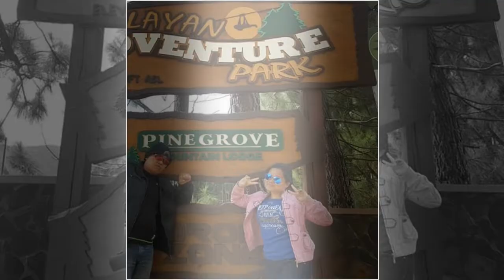Bonding with Papa & Kuya | Dahilayan Forest Park | 2016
I LOVE YOU PAPA RUY AND KUYA JET! I truly praise our GOD for He has given me both of you -- the precious men in my life. Thank you very much for being such a wonderful blessing to me. I will always be grateful for having you two. May GOD bless you always in your different endeavors in serving the LORD.